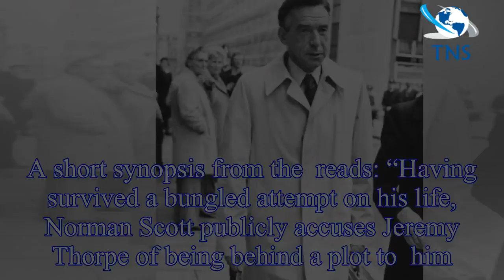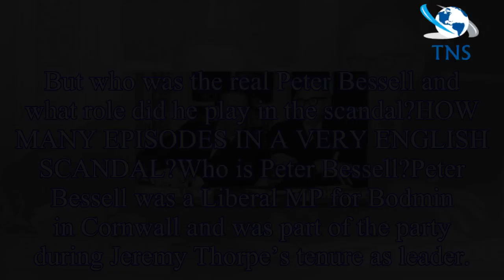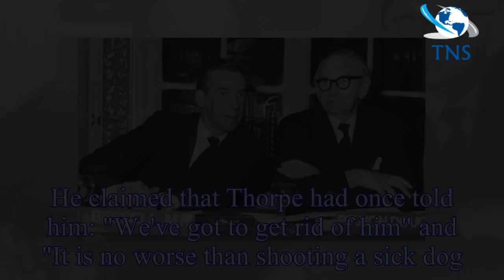A Very English Scandal TV series: Who is Peter Bessell? How did he know Jeremy Thorpe?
When will A Very English Scandal air?Episode three - which is the final instalment - of A Very English Scandal will be airing on  One tonight (Sunday, June 3) at 9pm.
The finale will be picked up str